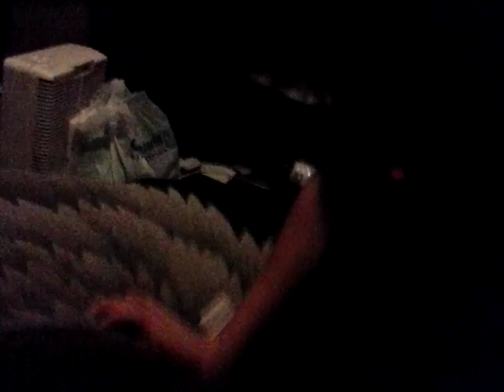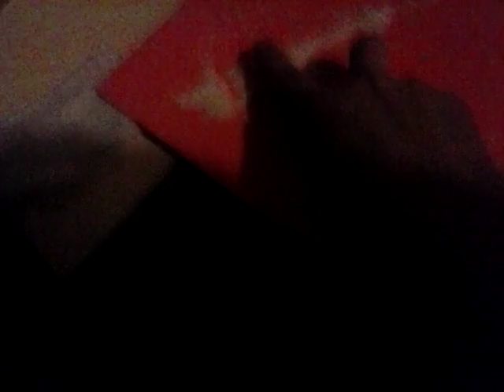Coke prank gone wrong gone sexual